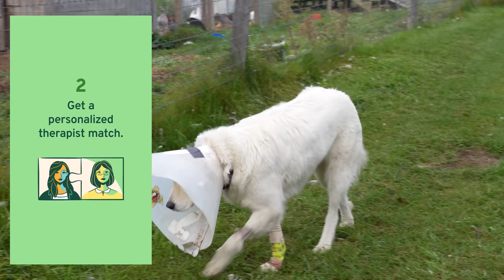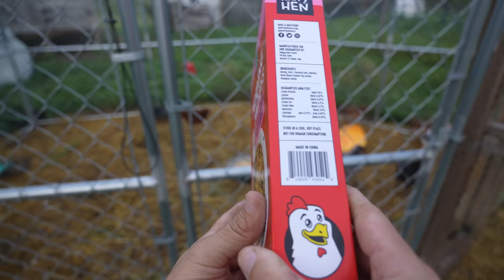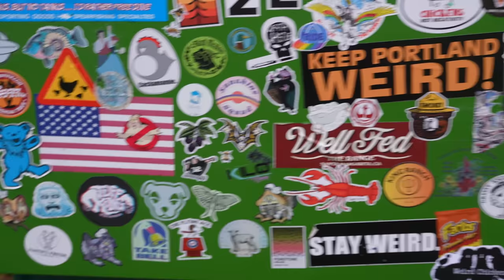Coyotes on the Farm & Abby Dog is Injured